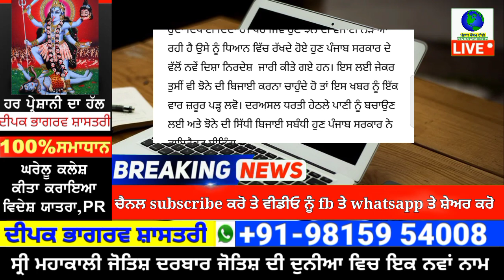ਪੰਜਾਬ ਚ 25 ਮਈ ਤੋਂ ਕੈਪਟਨ ਨੇ ਕਰਤਾ ਇਹ ਵੱਡਾ ਐਲਾਨ| punjab news latest today | punjabi news